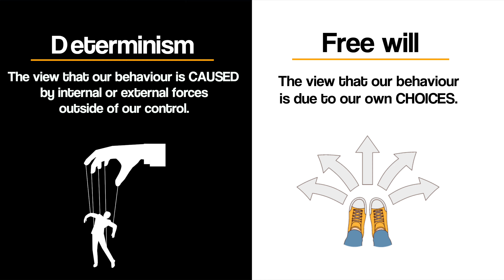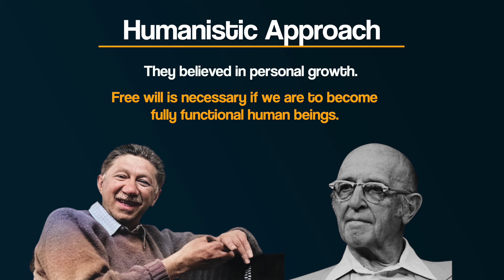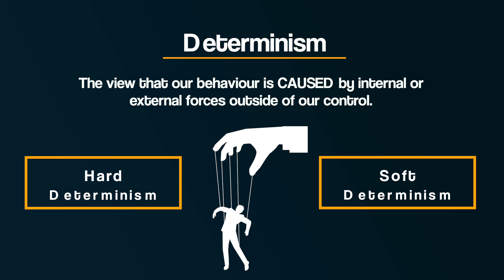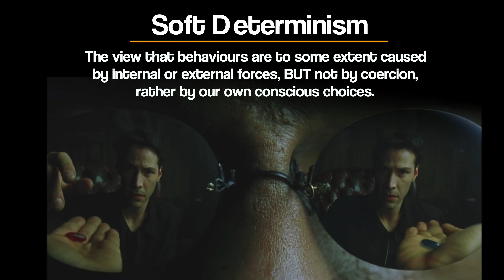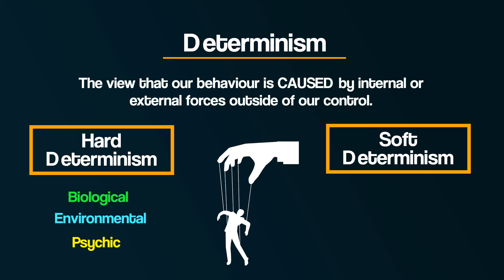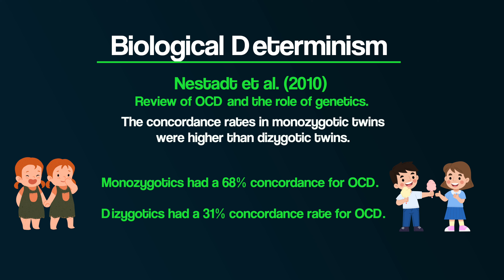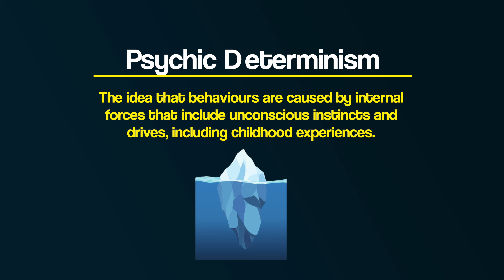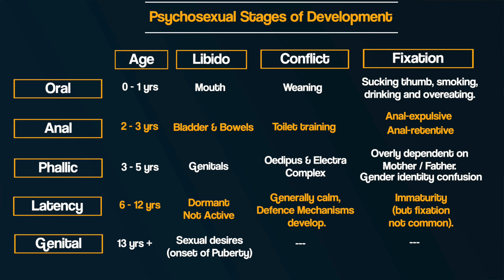Is FREE WILL an ILLUSION? | The Free will & Determinism Debate in Psychology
Do you have free will OR is your behaviour entirely determined by forces outside of your control?
This video explores the Free will and determinism in psychology as part of the Issues and Debates topic in the AQA A-level Psychology course.

// Links relating to the Examples in the Video //

WHO AM I? Hi - I’m Tom. I’m a Psychology teacher based in the North of England. I've been teaching for over a decade and have numerous years of being an A-level examiner. I started Bear it in MIND to share my own passion for Psychology, and to provide people with content to help us better understand ourselves and others.

00:00 - Intro
00:23- Free will & Determinism Debate
01:13 - Free will
02:29 - Hard & Soft Determinism
04:42 - Types of Determinism
08:30 - Free will is an illusion
09:27 - Moral Responsibility
10:15 - Mental Health
11:15 - Determinism & Science
12:12 - Scientific Emphasis of Causal Explanations